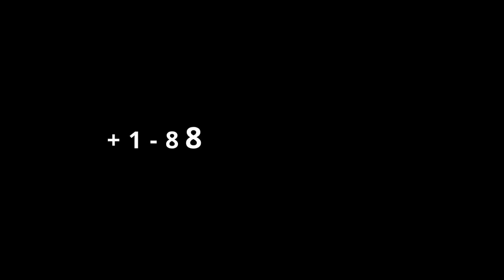Qaanqee Show: Gingilchaa 45 ffaa